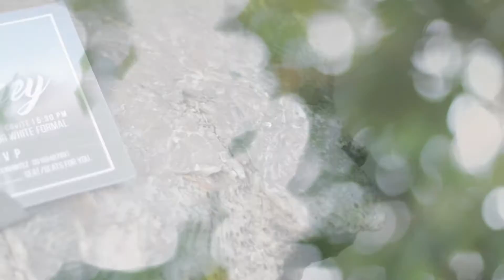Honey XVIII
March 5, 2016 - Bali Garden Cavite